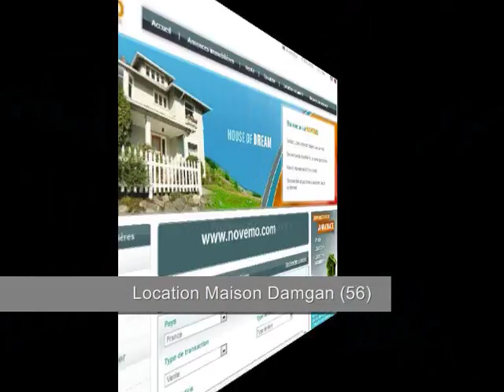Location maison à louer Damgan (56750) particulier à particulier Plage Tourisme Morbihan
Location maison à louer Damgan (56750) particulier à particulier Plage Tourisme Morbihan (vidéo) : Vacances Bretagne Bord de mer , un bon plan vacances.  Une location saisonnière cet été, une maison comprenant 3 pièces et 2 chambres, un jardin, à proximité des plages. Séjour à Damgan ? Vacances d’été en bord de mer. Une location pour le mois de Mai, Juin, Juillet, Août, Septembre ..   A 25 km de la ville de Vannes, en Bretagne Sud, Damgan est une charmante station touristique, presqu’ile proposant de belles plages, marais et zones rocheuses. Des paysages à découvrir, un riche patrimoine. Un environnement idéal pour passer de belles vacances en bord de mer. Une location cet été en Bretagne Sud ?

Vidéo : Location maison à louer Damgan (56750) particulier à particulier Plage Tourisme Morbihan